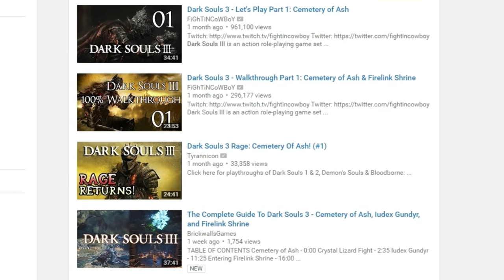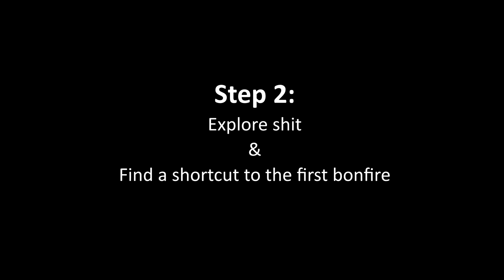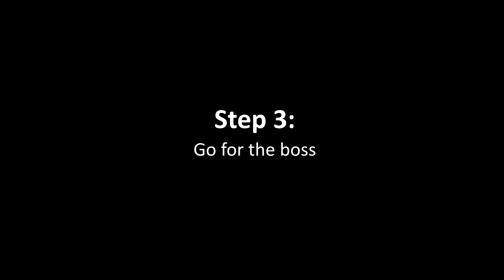The Casul's Guide to Dark Souls 3 - High Wall of Lothric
►The Dumb and Fastpaced 100% Walkthrough Guide to Dark Souls 3. So may the pause be with you.
The areas in this game are huge and full of shit right from the start, so this guide to High Wall of Lothric will come in handy for a casul like you.

►NOTE: This guide will not cover 100% items and mechanics, but at least will try to do it. So enjoy!

►For those of you who wonder, yes, this is a fucking rip-off, idea stolen from WildPie101 Dumbshits Guides, bla-bla-bla etc.

►Jason Farnham - Get Outside!
►Excision, SKisM - SEXisM
►Ансамбль СЮРПРИЗ - С. Джоплин Регтайм Оригинальные ритмы
►Lorne Balfe – End Credits (OST Terminator Genisys)
►UEFA – Champions League
►Suicide Silence – Smoke
►LNY TNZ  Boaz van de Beatz - Ravelord (feat. Mr. Polska  Kalibwoy)
►Fuck This Shit I'm Out
►Limp Bizkit – Mission Impossible 2
►Skrillex & The Doors - Breakn a Sweat by Skrillex
►BBC Sherlock Theme Song
►As I Lay Dying – Confined
►Snoop dog – Smoke weed every day
►Limp Bizkit – Keep Rolling
►Kaye Styles - Prison Break Anthem
►DMX – Where The Hood At
►Undertale - Megalovania Elevator Jazz by EternalSushi
►Friends OST - I'll be there for you
►Dom Hassett – Raise Your Estus
►Super Mario Bros. Music - Level Complete